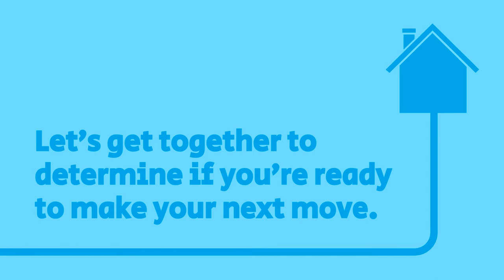Home Prices Are on the Rise This Year!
Home prices are appreciating, and they're forecasted to continue doing so through the next few years.